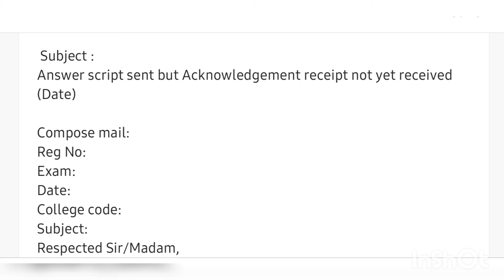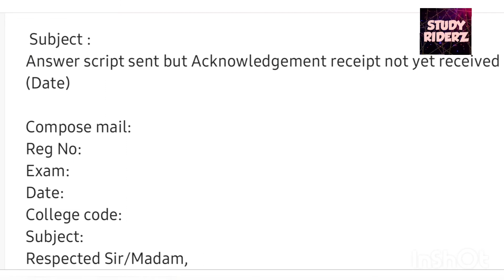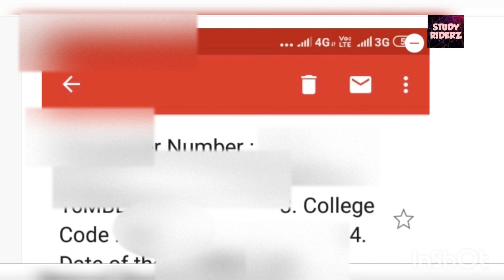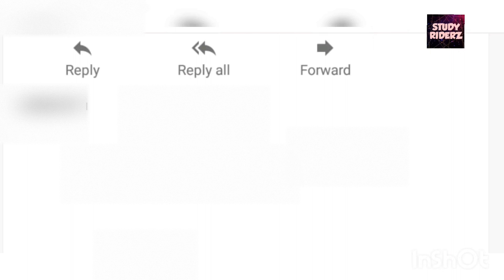Acknowledgement receipt வரலனா, இதை Try பன்னுங்க, Students, Don't worry.. 😊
write letters & Take screen shot..
Best solution for ur acknowledgement problem

dont worry..

no issues...

all the best for ur exams...